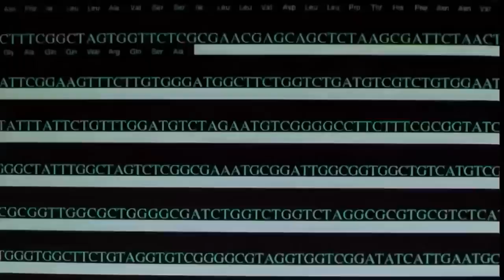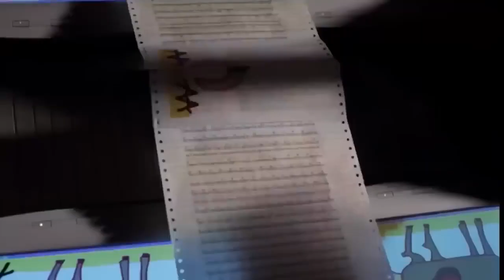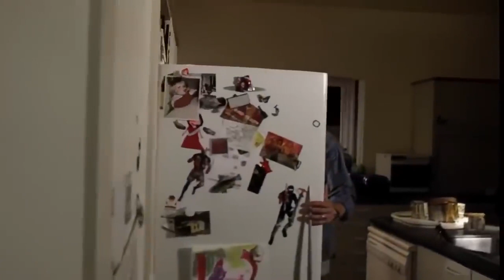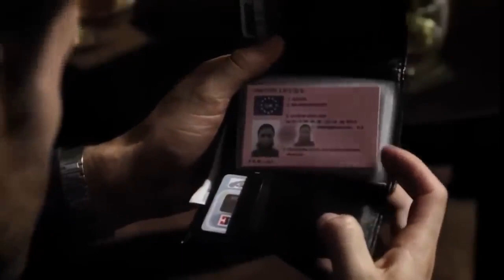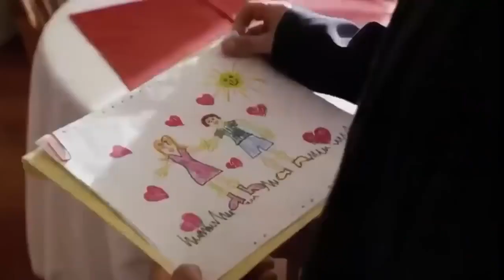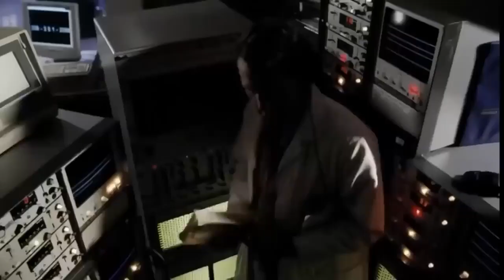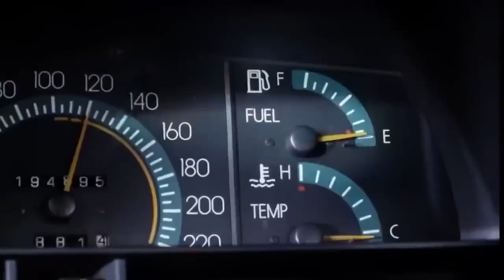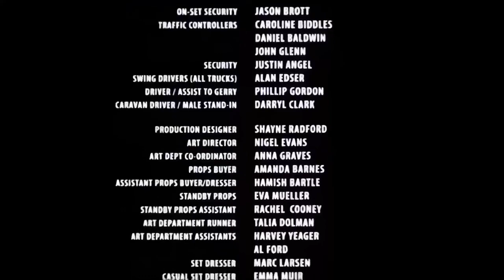The Vector File (2002) - Full Movie | PROTECT LOVE 🎥🎥 Best Action Movies 2022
THE VECTOR FILE tells the gripping story of the covert loss of a mutant strain of the DNA code for Smallpox from a secret Russian biological facility known as Vector. Its story revolves around the competing efforts by the Russians and a group of dangerous terrorists to retrieve the file.

Gerry Anderson finds that sometimes, everybody really is out to get you. Gerry's daughter, Mattie, accidentally prints out a DNA code that in the wrong hands can end the human race.

Storyline: A geo-political thriller where Gerry Anderson finds that sometimes, everybody really is out to get you. Gerry's daughter, Mattie, accidentally prints out a DNA code that in the wrong hands can end the human race. The chase is on - the Russians, whose DNA code it is that Mattie has in her backpack, and a group of terrorists compete to get the code from the person they all assume has it, Gerry. With all this going on, Gerry's estranged wife Margaret is worried for her daughter's safety and finds herself another target in the race to find the code.